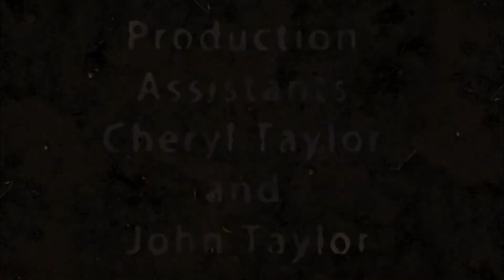Home Is Where The Heart Is by Kit Taylor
Told using a combination of digital effects and outstanding props, this short drama is about a girl leaving home without her heart.